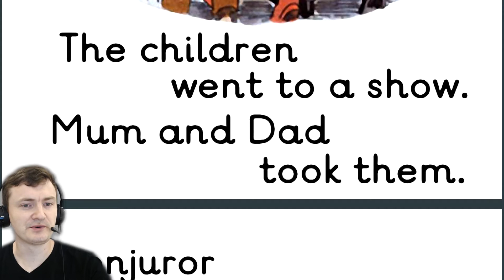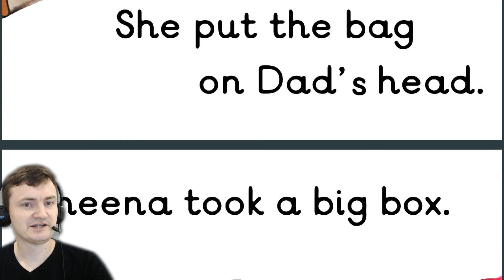Hey Presto - Biff Chip and Kipper- Oxford Reading Tree- Level 3 - Read Along Series